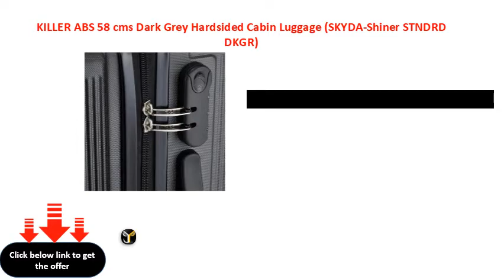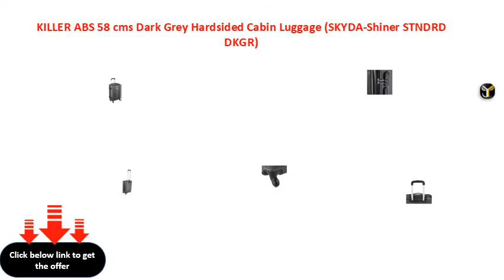KILLER ABS 58 cms Dark Grey Hardsided Cabin Luggage SKYDA Shiner STNDRD DKGR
KILLER ABS 58 cms Dark Grey Hardsided Cabin Luggage (SKYDAShiner STNDRD DKGR)